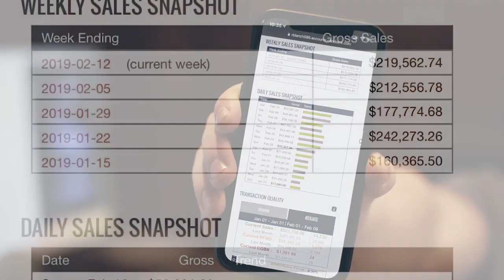3 Step Method - Create Automatic Online Income Streams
Say hello to your new online income...
    Create an automatic income stream that pays you every week like clockwork
    No experience or special skills required - all you need is internet access
    Don't delay - we have limited spaces for new members in
We Reveal Exactly How It Works
It costs nothing to find out more
No obligation. No spam. We never share your details.
Welcome to the official site of the 3 Step Method®
Created by a team of internet entrepreneurs with a proven track record, the 3 Step Method is used by thousands of members worldwide to create automatic online income streams. We’ve taken making money online ‘back to basics’ and created a simple, yet highly effective 3 step process for earning online that requires no experience or special skills. We exist to empower our members to achieve financial freedom and build the life they desire.